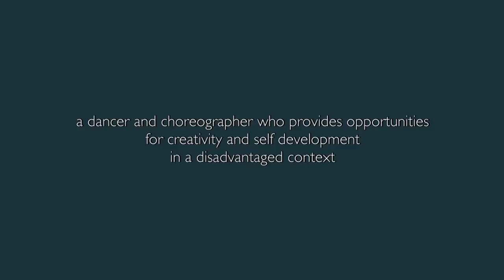2014 Prince Claus Laureate Lia Rodrigues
Lia Rodrigues (1956, São Paulo) is a dancer and choreographer who brings art and life together through artistic excellence and social commitment. Returning from an illustrious career in Europe in 1990, she became a leading figure in Brazilian dance circles, setting up the Lia Rodrigues Companhia de Danças, and founding and directing the Panorama Rioarte de Dança festival. Shocked and moved by the pervasive social inequality she encountered, in 2003 she moved her base to Maré, one of Rio’s largest favelas.

Working with community members of Redes de Desenvolvimento da Maré, Rodrigues set up the area’s first cultural centre. In 2011 she launched the Free Dance School of Maré where about 200 students participate in workshops and classes in body awareness, contemporary dance and creative dance, as well as training in related practical and administrative skills.

Her company’s audacious and technically superb choreographies push the limits of dance, exploring poverty, history, violence and citizenship through the body. Incarnat (2005) deals with hardship and feelings aroused by others’ suffering. Pororoca (2009) concerns difference and the meeting of contrary currents.

Rehearsals are open to community members to inspire new ways of thinking and doing. The company tours and participates in festivals, bringing their work to a wide audience locally and internationally. Performances and classes in Maré are free, and income from external activities is re-invested.

Lia Rodrigues is honoured for her bold, innovative choreography that is generating a new language of Brazilian dance; for actively countering social inequality through the practical skills, reflective criticality and inspirational spirit of contemporary dance practice; for revealing the favelas as places of learning, energy, cultural creativity and positive construction; for challenging limited notions of social and artistic responsibility; and for creating dialogue between high artistic form and ordinary human life that is breaking down social barriers and transforming norms in Brazilian society.

Film directed by Annette de Bock and produced by Brenninkmeijer & Isaacs.